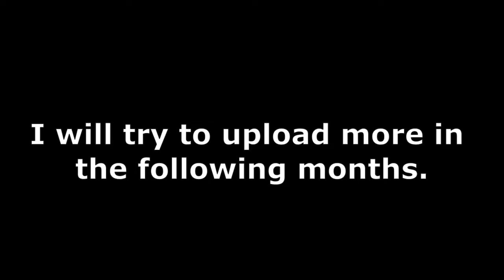Zeppelin Wars 2/ RAID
Hey guys, I know it has been a month but here is another video.
I am working on a upcoming video so just be patient with me as the video will be uploaded soon. Anyways that's all.  :D